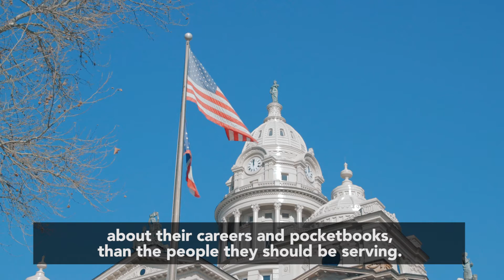Jena Powell announcement video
Conservative Republican Jena Powell announced February 12 her candidacy for state representative of Ohio’s 80th House District.